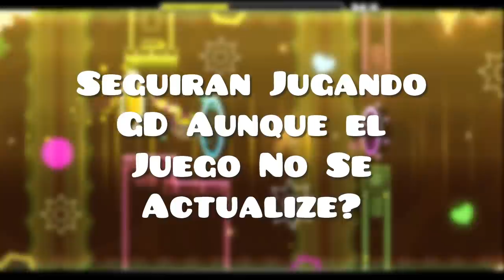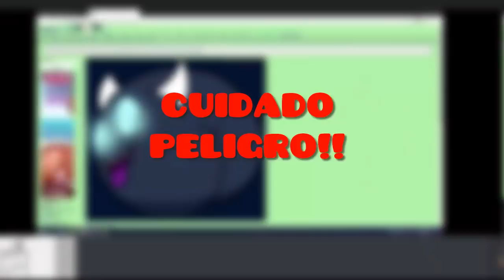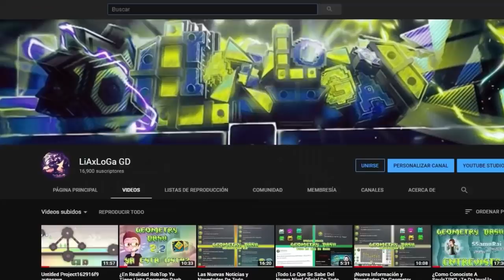¿Cuando Saldra Geometry Dash 2.2? ¿Que Esperas De La 2.2? Entrevista A Stivenelvro Y Xadii - GD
Hola amigos hoy les comparto una entrevista bastante divertida junto a Xadii y Stivenelvro ya que mucha gente me lo estaba pidiendo y a parte sabia que podiamos hacer una buena entrevista junto a el. Hablamos acerca de Geometry Dash 2.2 y tambien sobre lo que opina de RobTop